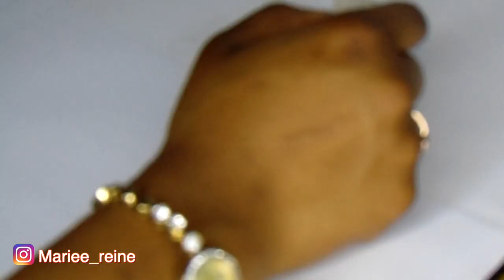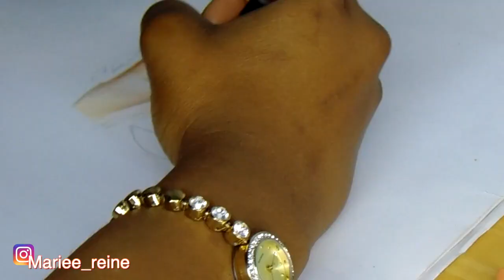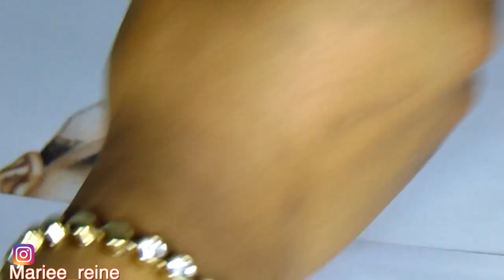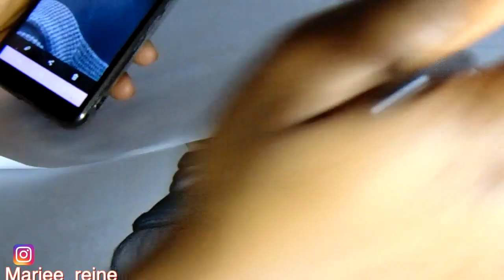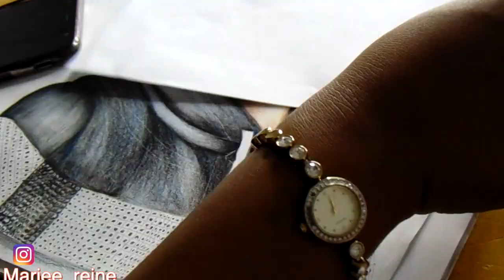GEORGE FLOYD PORTRAIT DRAWING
Hey friends, So today in honor of our brother George Floyd, I decided to do a portrait of him. I hope you guys enjoy this video. Remember to look after yourself and your mental health. Everything is going to be okay! :)

If you're new to my channel then Welcome!